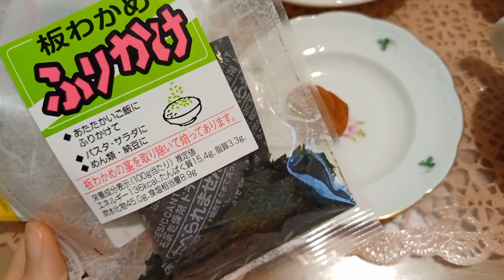アラフォー子なし専業主婦のアンチエイジング手抜き朝ごはん